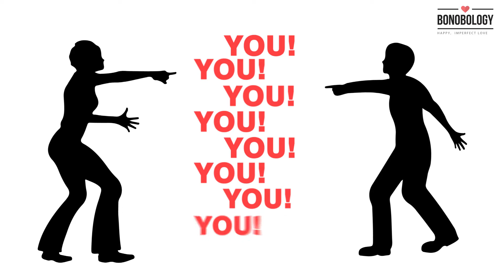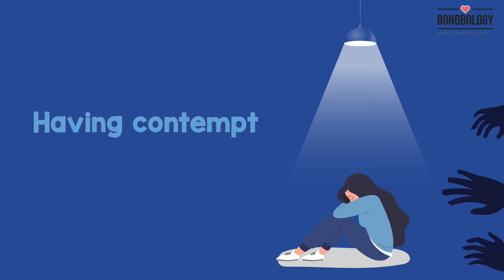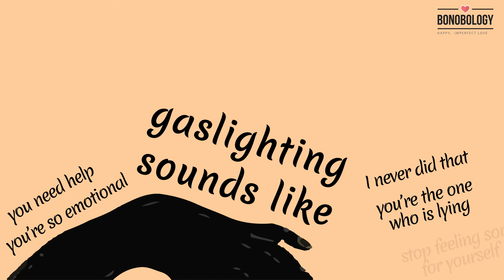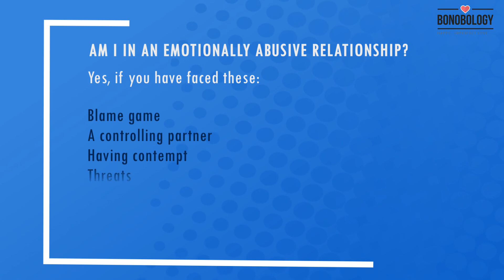7 MAJOR Signs Of Emotional Abuse | Namrata Sharma x Bonobology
An emotionally abusive partner does not care about your boundaries. They often make you feel like the bad person in the relationship. No matter how much you do for them, you will always be at fault in their eyes. A controlling partner wants to hold the key to your life. It’s almost like whatever that you do needs their seal of approval.

If you’re searching ‘Signs of an emotionally abusive partner’ online, know that these signs are subtle and sprinkled all over the relationship. From disrespecting your feelings to accusing you for the smallest of things, emotional abuse ruins the sanity of the partner. An abuser will not find anything wrong in their actions, however as a victim, it is your right to remove yourself from such a situation.

If you are married to an emotional abuser, seek counseling. Them realizing the patterns in their behavior might bring about the change that you’ve been actively looking for in them. ​​Bonobology is a relationship platform. We offer counseling services by our certified experts. If you’re going through this crisis, feel free to book a session with us. We’re rooting for you and your happy, imperfect love.

Don't forget to click on the bell icon to get notifications every time we upload a video.

Emotional abuse is so common in relationships that we often miss out on it. A partner who doesn’t celebrate you cannot be the love of your life. A good relationship is equal amounts of love and respect for each other. Say no to controlling partners.